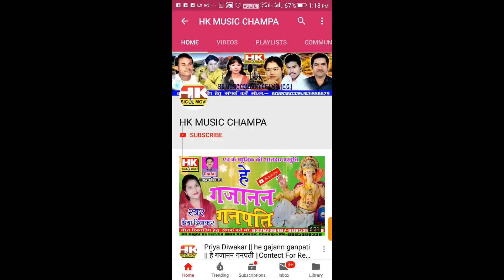Happy New Year || Komal Yadav || HKMusic Champa Ricording studio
Happy New Year ||  New Superhit cg song || Hk Music Champa |

Song गीत :- Happy new year

Male Singer :- Komal Yadav

Lyrics :- Komal Yadav

Music Arrange :- Santosh Kurrey (Baheradiha)

Editing Mixing :- Kamini Diwakar & Priya Diwakar

Recording रिकॉर्डिंग :- H.K Digital Recording Studio Kotadabri Champa ( C.G.) Mo.-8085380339,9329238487 एच.के डिजीटल रिकॉर्डिंग स्टूडियो कोटाडबरी चांपा (छ.ग.)